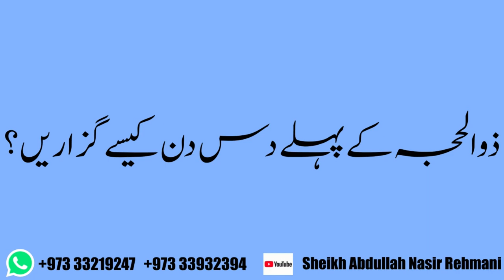Zul Hijjah Key Pehley 10 Din Kaisey Guzarein ( Part 2 ) - 2020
ذوالحجہ کے پہلے دس دن کیسے گزاریں؟